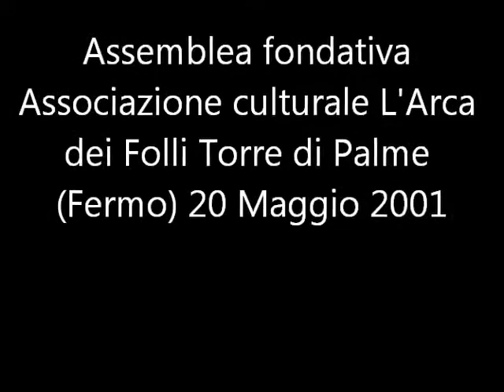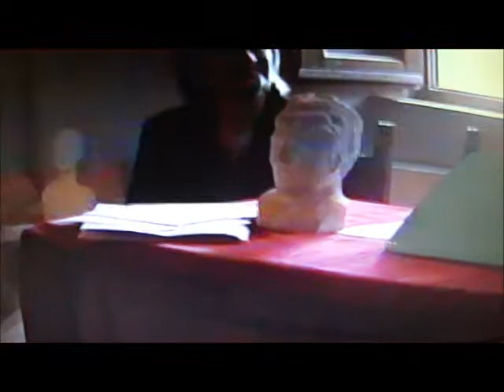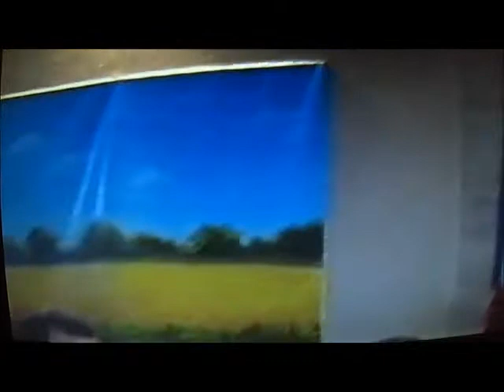Assemblea fondativa Associazione culturale L'Arca dei Folli Torre di Palme (Fermo) 20 Maggio 2001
Torre di Palme 20 Maggio 2001, palazzetto comunale, assemblea di fondazione come associazione artistico-culturale dell'Arca dei Folli, nata come gruppo d'Arte nel 1991.  Presentazione  vice presidente Silvana  Scaramucci Presidente Danilo Tomassetti, intervengono per il direttivo dott.ssa Maria Teresa Berdini, prof. Mario Mercuri, Antonella Spinelli, Annunzia Fumagalli. Responsabili lirica Ambra Vespasiani ed Ettore Nova. Intrattenimento musicale Elisabetta Citterio Arnaldo Angellotti, Vincenzo Travaglini. Il direttore artistico il cav. Micio Proietti, era assente per impegni all'estero. Erano presenti della direzione e probiviri  Simona Polci, nazzareno Tomassetti. Soci onorari i poeti Luciano Bruno Venusto e Serafino Sargentoni.
La follia Libera dai tristi pensieri, Erasmo da Rotterdam.
Io il folle sono quella luce, che tu non hai coraggio d'aprire al corpo invaso dal buio. Tu sei celato in pietre oscure, invalicabili al gioco e ai desideri, racchiuso in un nocciolo che mai diventerà albero.
La nudità dell'agire dei folli è la libertà dalla cupidigia del potere, l'espressione del se stesso senza limitazione nel raggiungimento di uno scopo virtuoso, collocare la propria dignità su una poltrona del potere, dove cessa il dialogo con l'altro e s'instaura la cieca obbedienza; quale non condanna solo al sottoposto alle regole ma anche a colui che le emana, prigioniero di quella sacralità che gli sottrae la parte essenziale della vita: la libertà d'essere se stesso.
Non definiamo noi stessi, poeti, artisti, studiosi o dignitari d'arti meccaniche o umanistiche; la definizione sacrifica il proprio spazio, indica una rotta, uno scopo, una meta, il raggiungimento d'un fine specifico. I folli hanno come unico fine il viaggio e l'avventura della vita.
Danilo Tomassetti
Il gruppo d'Arte "l'Arca dei folli" è nato da un'iniziativa di Danilo Tomassetti e Annunzia Fumagalli, alla fine del 1991. Sua prima sede la sala d'arte Ciak 2° del pittore Rocco Spinelli. Del gruppo iniziale fanno parte anche Nazzareno Tomassetti e la pittrice Antonella Spinelli.
Il nome è ispirato da un libro "L'elogio alla follia " d'Erasmo da Rotterdam, e da un quadro "La nave dei folli" di Bosch.